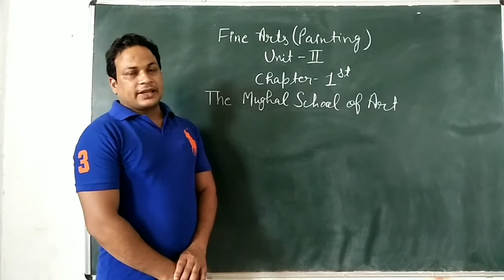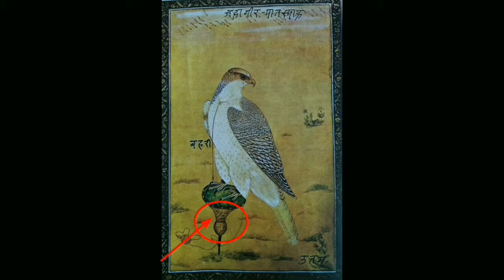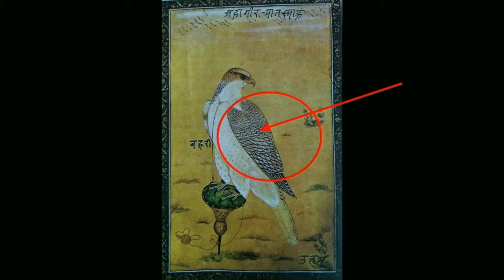CBSE Fine Arts (Painting) Theory Unit-2, Chapter-1 (The Mughal School of Art)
fine arts painting ke theory ke lectures video